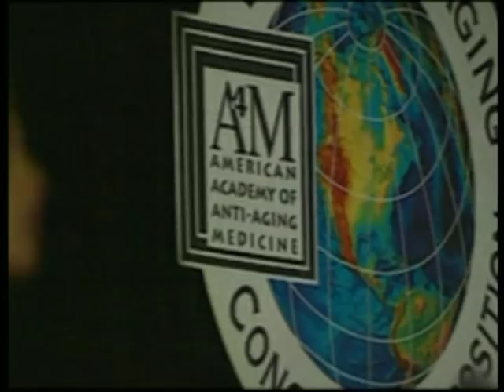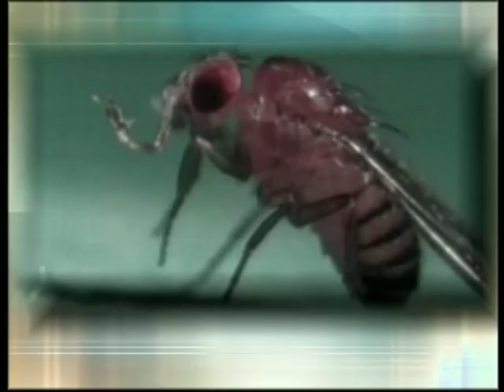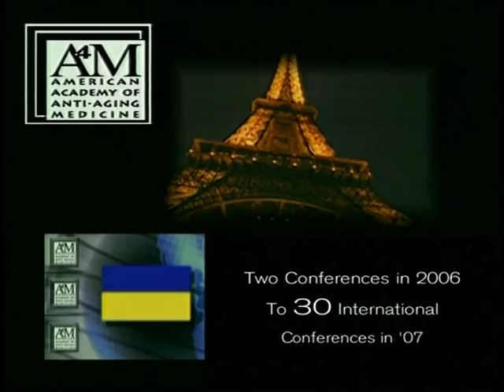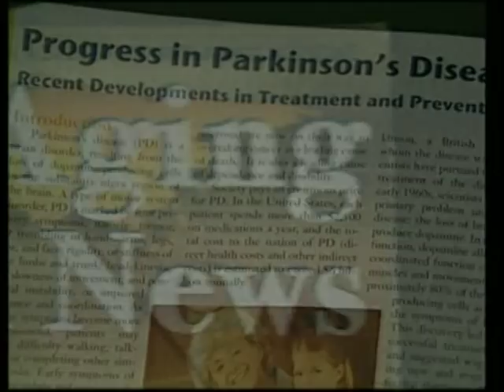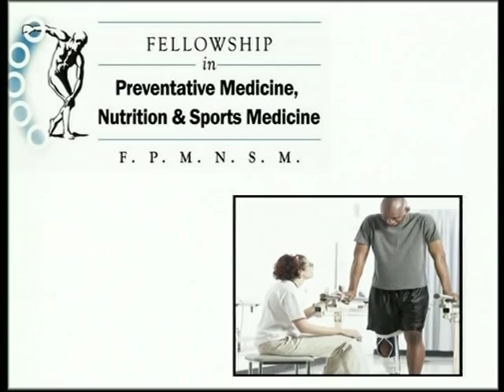Secret History of Anti Aging Medicine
The A4M, American Academy of Anti-Aging Medicine, is the largest anti-aging organization in the world. Learn how the anti-aging reveloution got off the ground in 1993.